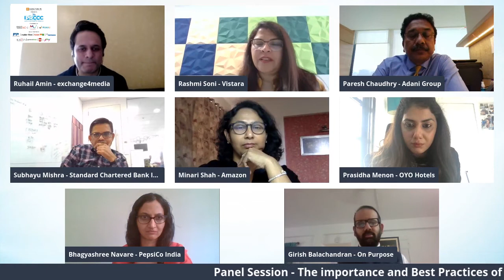The importance and Best Practices of Brand Purpose Communication IPRCCC 2020